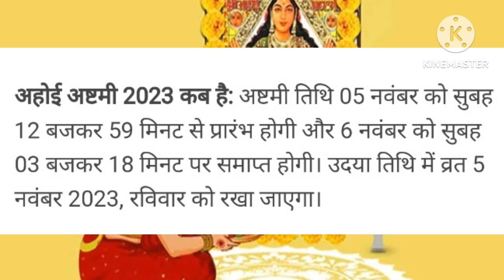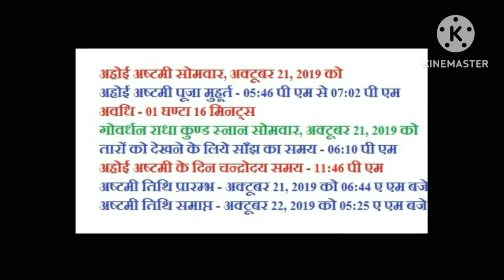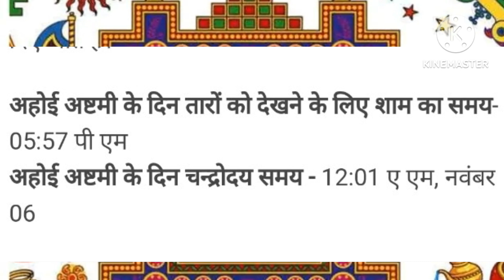Ahoi ashtami 2023 Saral Puja Vidhi,and Tara Udaya Muhurat |अहोई अष्टमी व्रत कथा पूजा विधि एवं महत्व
Hello friends
Ahoi ashtami 2020 date muhurat | अहोई अष्टमी व्रत कथा पूजा विधि एवं महत्व | ahoi ashtami  Niyam
puja muhurat